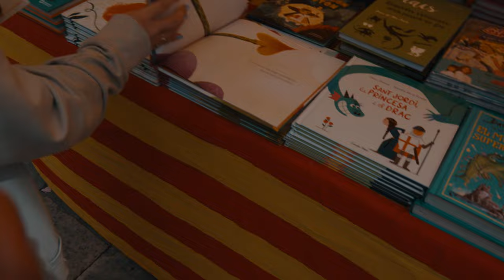A Day in the Life // Barcelona, Spain | CEA Study Abroad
Interested in studying abroad in Barcelona, Spain? See what a day in the life is like for CEA Spring 2022 student, Ethan.